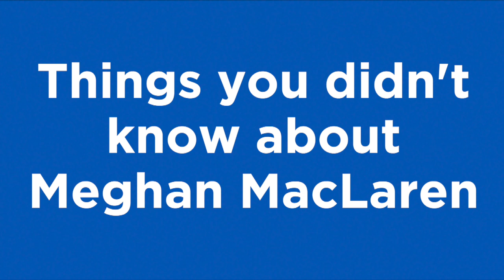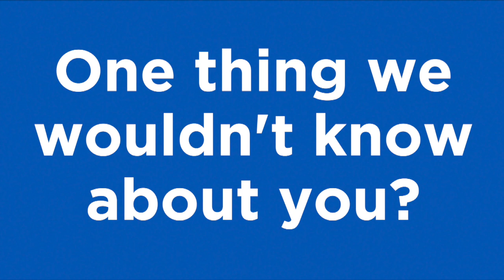Things you didn't know about Meghan MacLaren